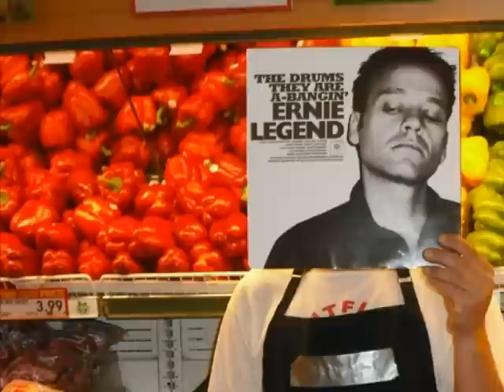Ninety Pounds of Ugly - Room Number 3 (Promo Video)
Ninety Pounds of Ugly
Room Number 3
From the CD "Richmond Motel Room #3"
Voted Best roots/country album of 2009 by Ottawa XPress